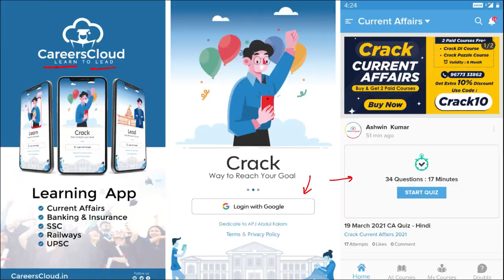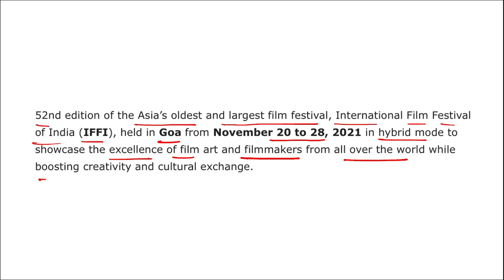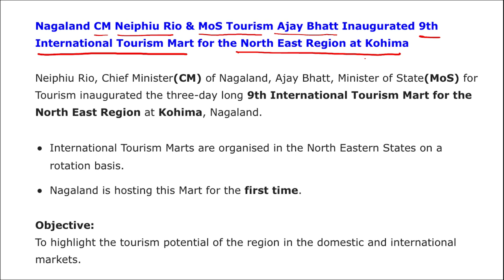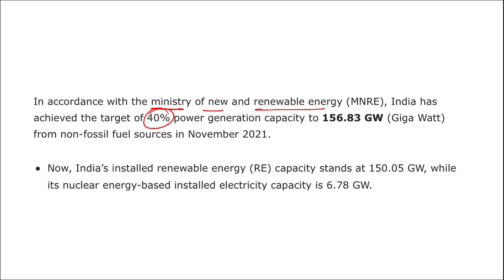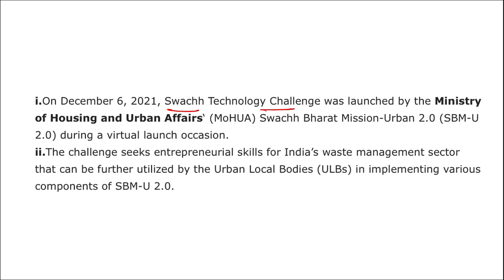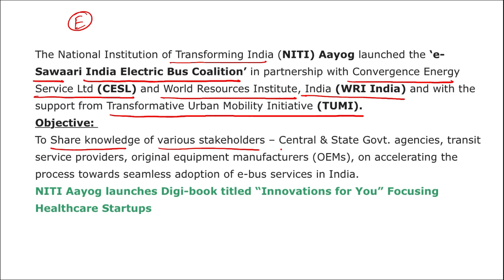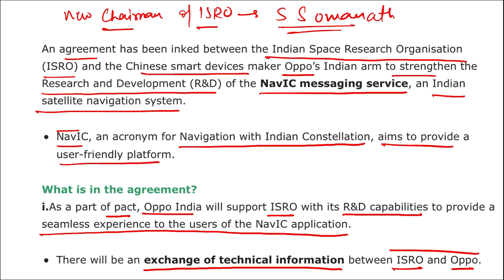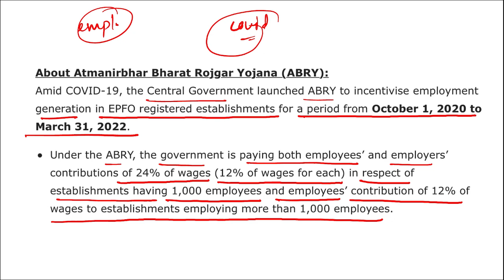December National Affairs English By Vikas Rana Affairscloud 2021